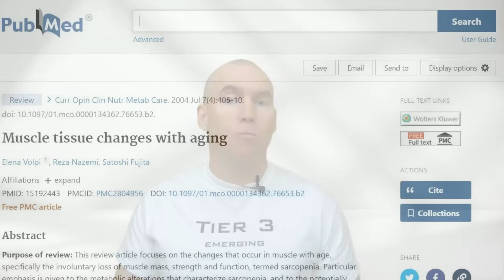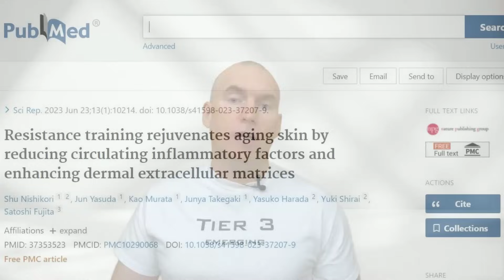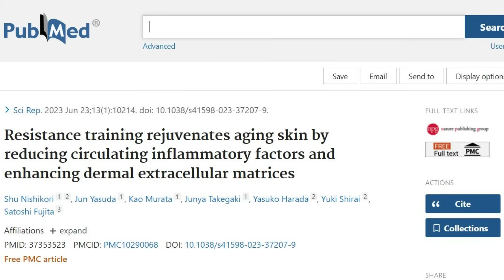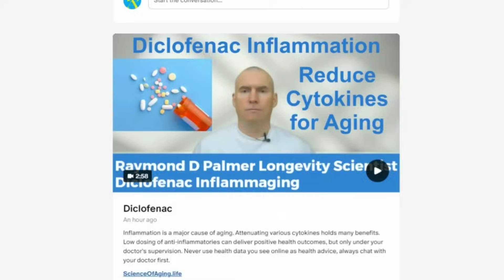Training for over 50s ‑ Stay Strong or Get Frail!